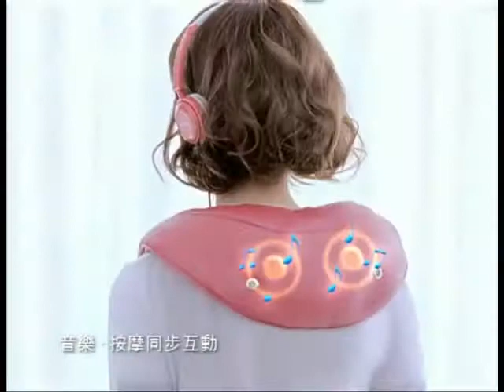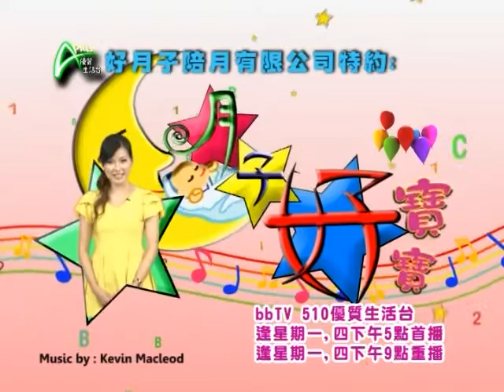健康知多D 2012-01-07 少林拳 打出天與地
天下武功出少林，少林武功可說是非常有名，如果想學少林功夫，究竟有何選擇？南少林與北少林的功夫有甚麼分別？天氣如何影響兩地武功的發展？想了解箇中典故？今集有Tess 跟大家深入了解。